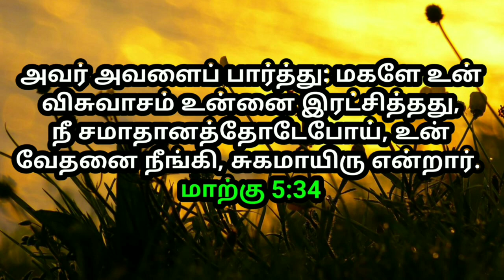உங்களுக்கான இரவு வசனம் 18-12-2022 / God word in night